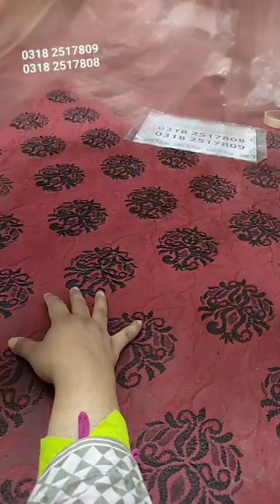HUGE Sale Velvet and other Stuff